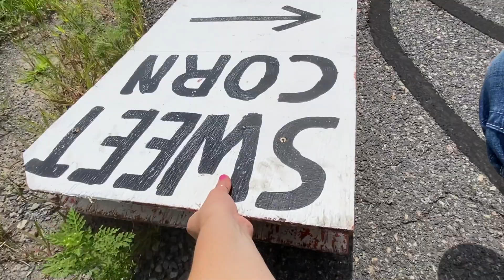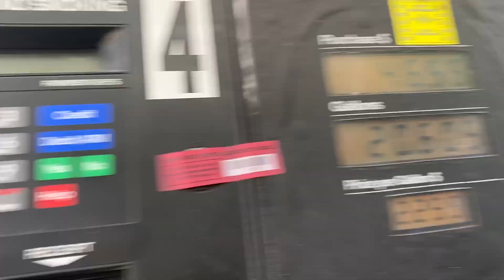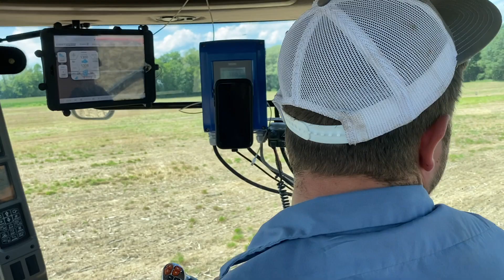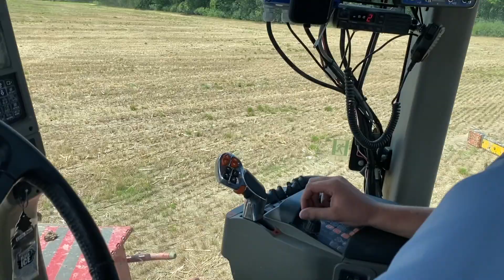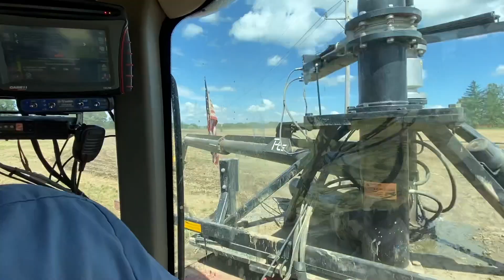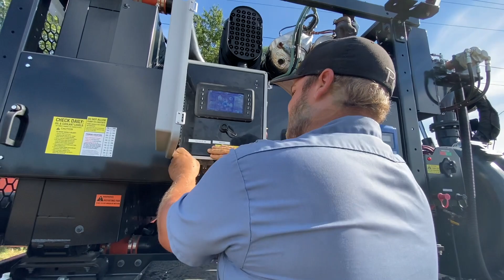Hanging with R & B Alternative Solutions for a day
Big thanks to the guys at R & B for letting me film their killer operation! I think it's so cool to see the different technologies and techniques that are constantly improving in this industry.
Make sure to keep up with them on Facebook @ R & B Alternative Solutions LLC and on Instagram @ R_and_B2013

Listen to our podcast: NYFG on Spotify, Itunes, Google Podcasts, & more!